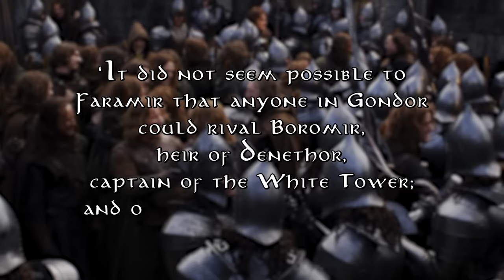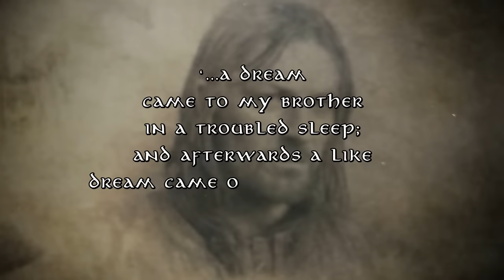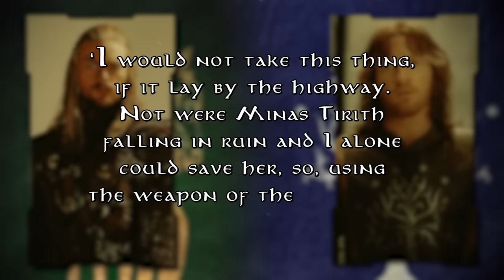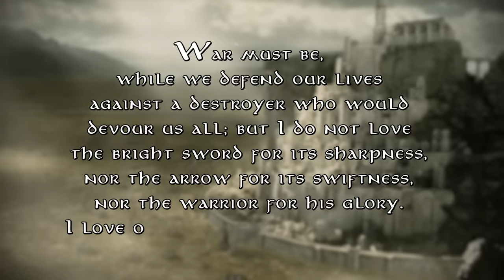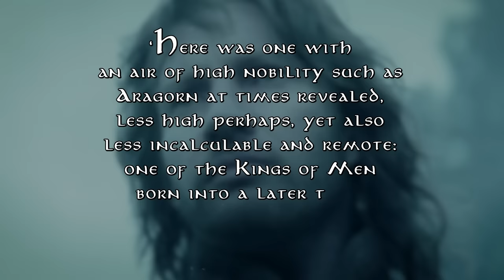Faramir - a character study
Writing credit for this video - Matthew Theriault